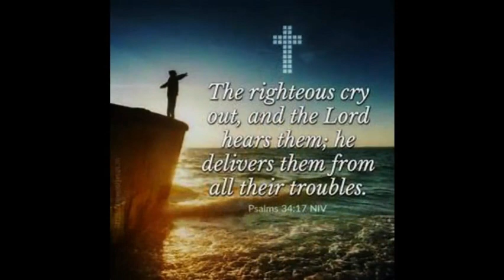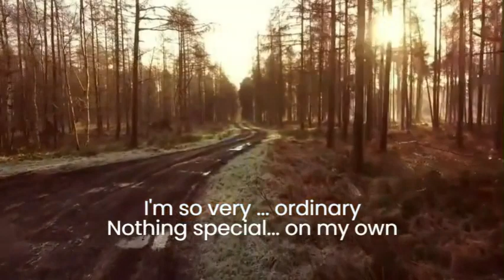Sunday Worship - Memorial Day 5.28.2023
All gave much.  Many gave all.

"Greater love hath no man than this, that a man lay down his life for his friends."  ~ John 15:13